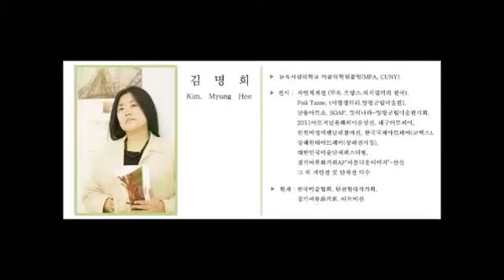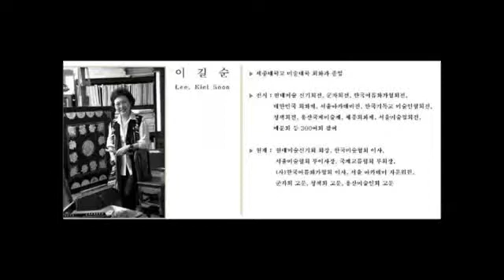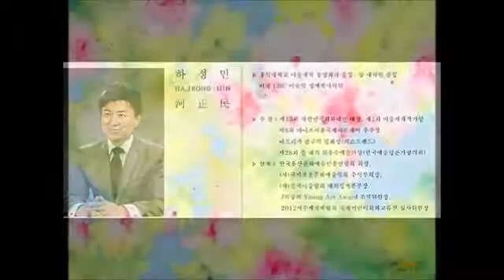[세계미술작가교류협회] 창립 1주년 전시회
세계미술작가교류협회가 창립 1주년을 맞이하게 되어 갤러리캐피탈에서 전시를 개최하게 되었다. 정해광, 박경범, 여운미, 민송아, 김춘화 외 40여명의 작가가 참여하였다.
전시 출품된 작품은 크래프트 21 소장품과 세계미술작가교류협회 작가분들의 도네이션 작품으로서, 판매 수익금은 세계미술작가교류협회의 기금마련과 사랑나눔전국네트워크의 청소년 사업을 위해 쓰여질 예정이다.